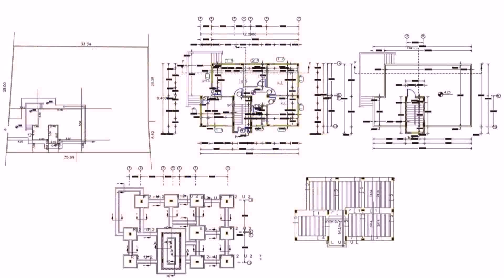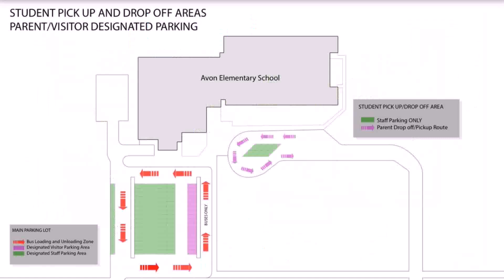8×30 House Plan